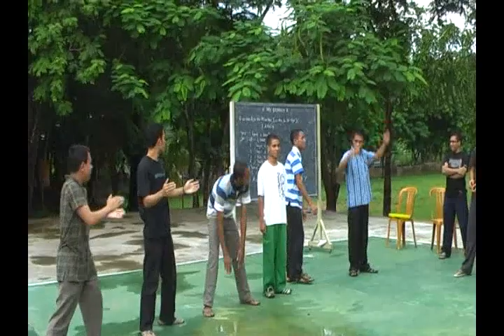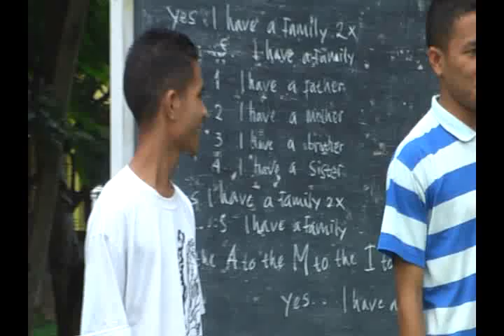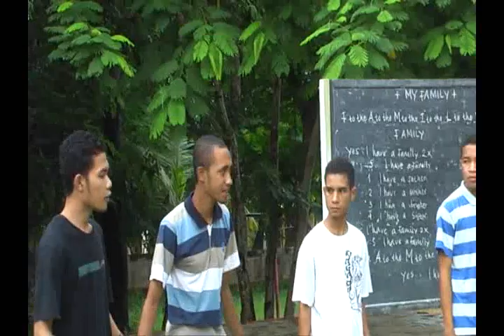130212 02 Family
English Camp 2013 PNC Kupang Indonesia